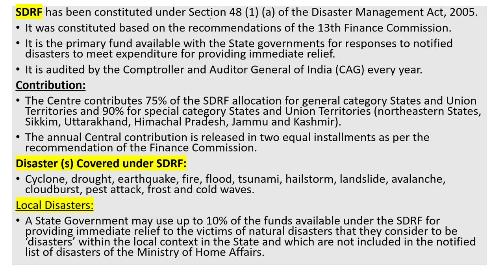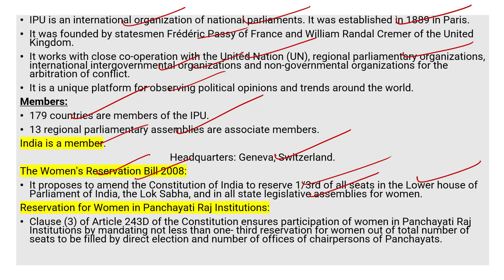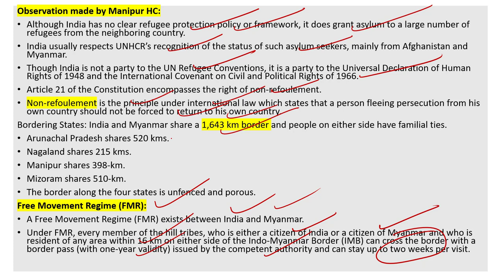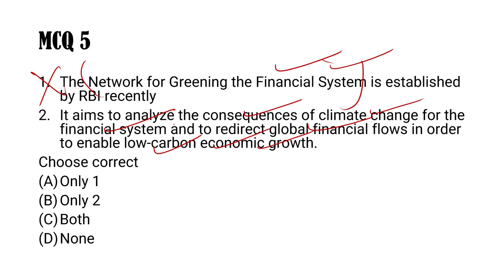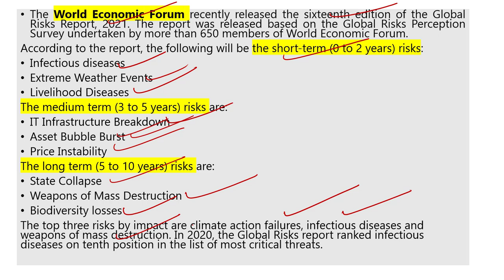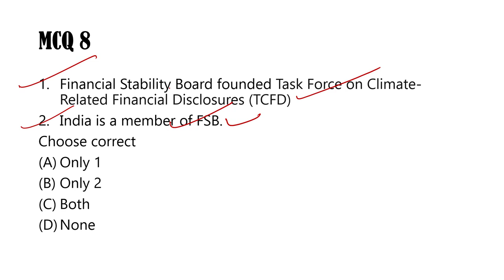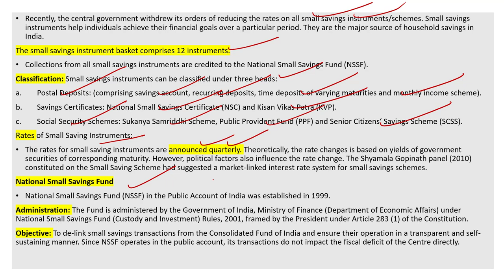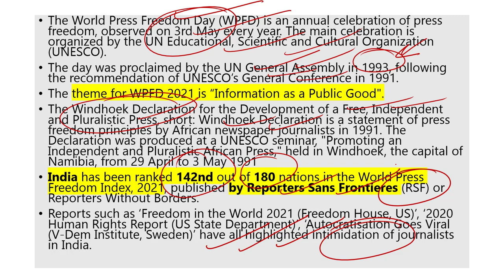EPFO EO/AO Exam 2020 : Current Affairs MCQs lecture 8